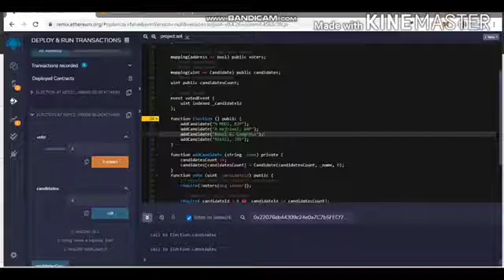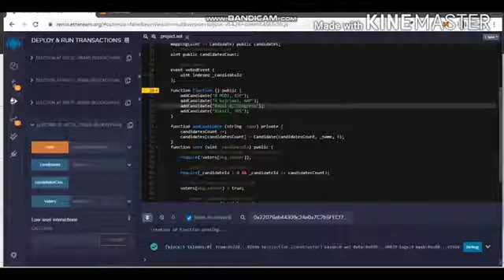A Decentralized Voting Application Using Blockchain Technology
Voting is the primary method used by individual to share their opinions.
The security of an election is a matter of national importance.
Decentralized Voting systems are based on centralized servers
The voters must trust the centralized organizing authority.
Adapting digital voting systems to makes electoral process cheaper, faster and easier.

Leadingindia.ai